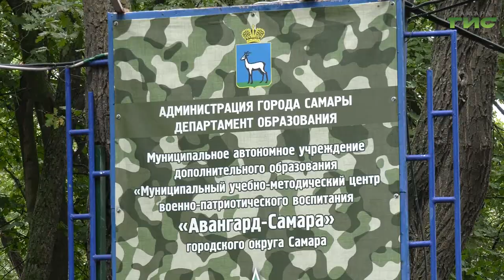В детском оздоровительном центре "Авангард-Самара" отметили День российского флага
Стихи, творческие номера и рисунки в бело-сине-красной цветовой гамме. В детском оздоровительном центре "Авангард-Самара" отметили День российского флага. О том, как проходили праздничные мероприятия расскажет Галина Тапилина.